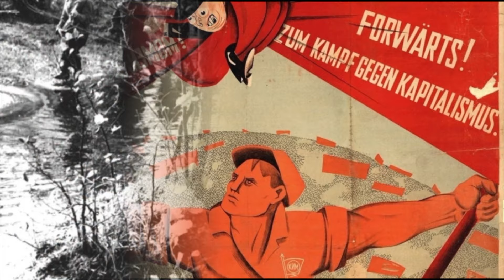Патриарх Филарет.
Филарет, Патриарх Московский и всея Руси... Рассказывает автор и ведущий программы, историк Сергей Виватенко. Ведущая программы Александра Ромашова.
► Лента аудио подкастов передачи по ссылке